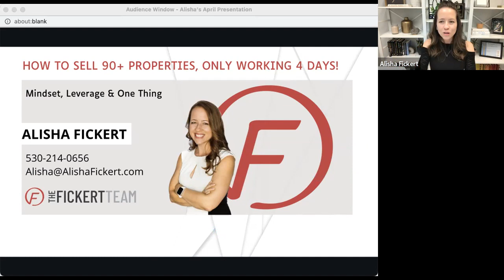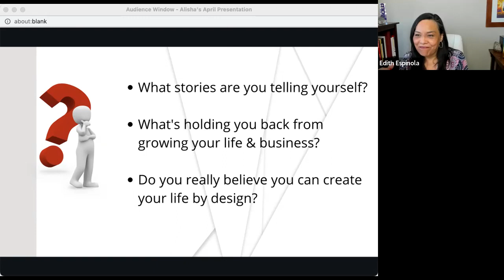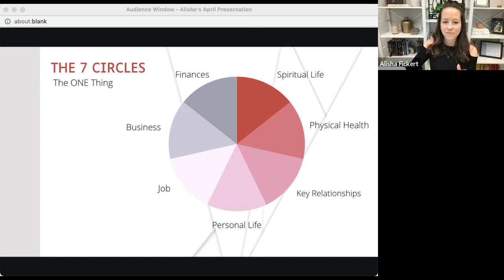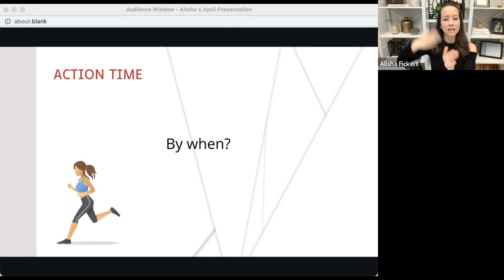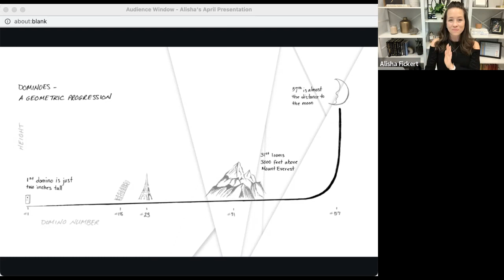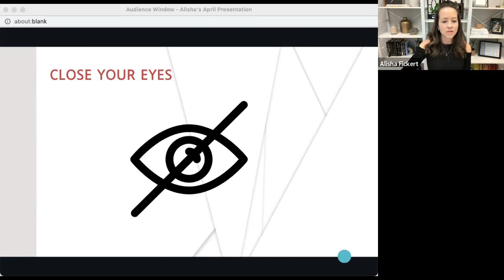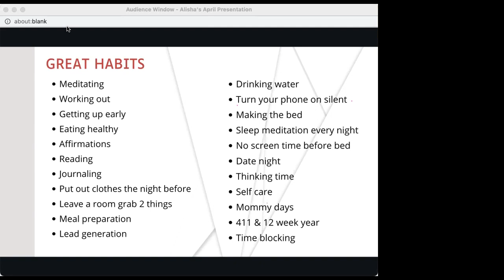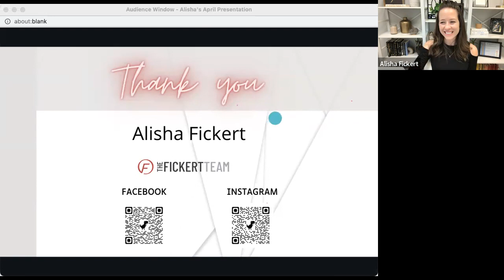Selling 90+ Homes Working 4 Days a Week with Alicia Fickert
It's all about mindset, leverage, and your one thing. Learn how to upscale your business to amazing success and still have plenty of time to reap the rewards and enjoy your life!